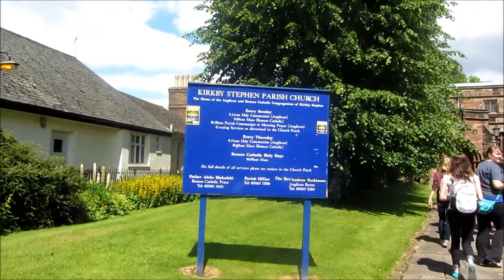Missouri Baptist University [England]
After a two day delay, Missouri Baptist finally made it to England!

An elite 4-year journey for the student missionary.  Trek-X combines online COLLEGE, personal DISCIPLESHIP, and global MISSIONS all into one amazing journey.

[2 Years in the US / 2 Years Abroad]